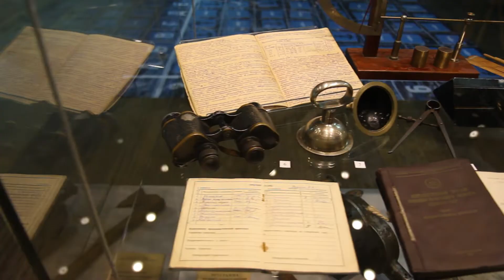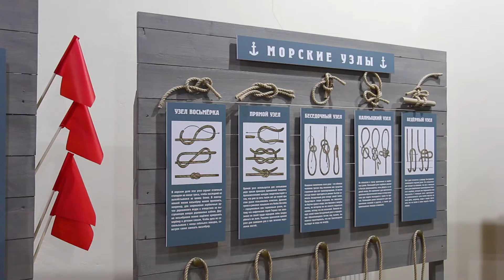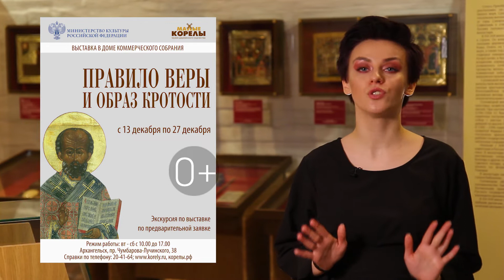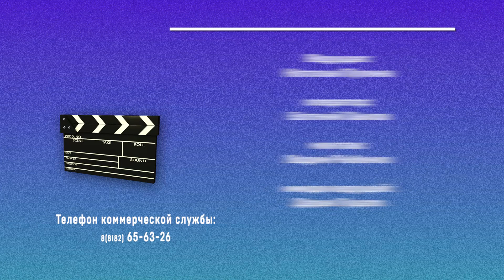15 12 2019 Афиша